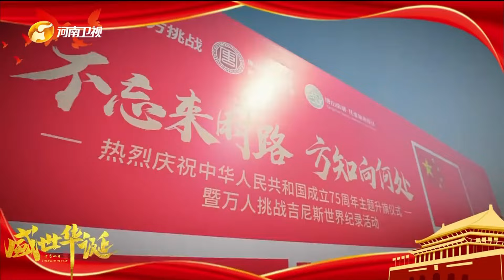【完整版】武林風20241005，張勇拿下57kg八人賽冠軍，散打80kg八人賽首輪開戰#格鬥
這裏是【河南廣播電視臺大象國際傳播中心】Youtube官方頻道